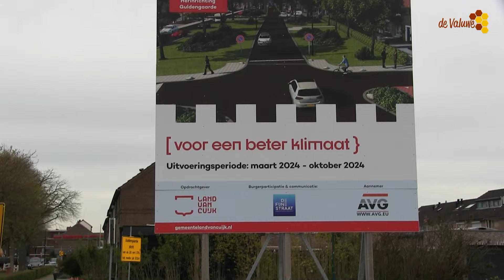Herinrichting Guldengaarde Cuijk.